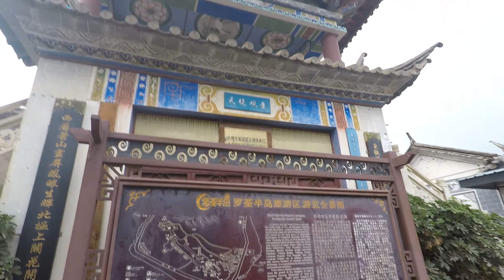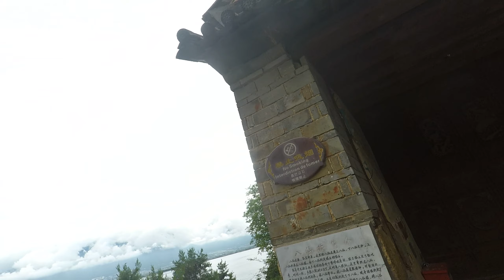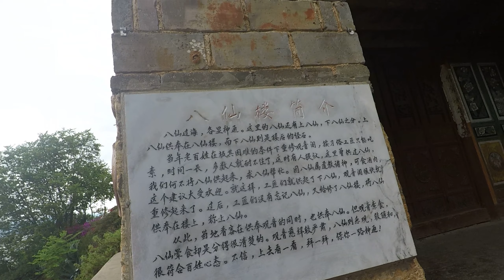201806 大理洱海小包船6 羅荃半島 天鏡閣 羅荃塔 南海普陀山 上關花 下關風 蒼山雪 洱海月 雲南旅遊